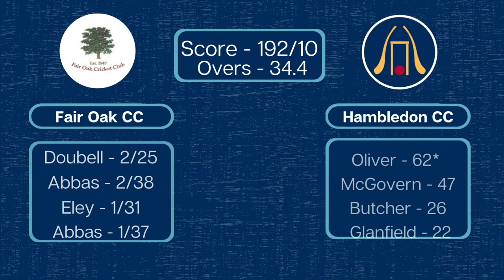Southern Premier League Cricket | 6 to Win of the Last Ball... | Hambledon CC Vs Fair Oak CC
Game Overview:
Hambledon bowled well up top stopping Fair Oak from scoring in the first 25 overs. Fair Oak fought back with some good power hitting. Hambledon then took late wickets to stop the Fair Oak attack. Hambledon had a steady start until 25 overs in when a cluster of wickets fell. Then Mark Butcher and Jonty Oliver steadied the ship taking it all the way to the last ball.